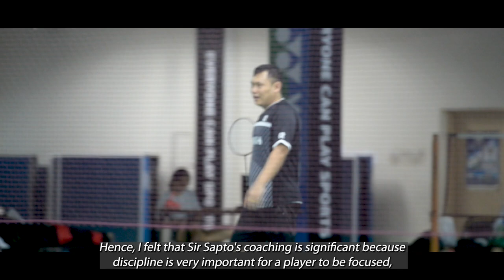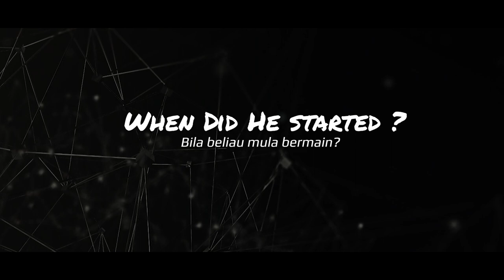Vsmash Badminton Academy - The Players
Let's listen what the players have to say! Full energetic children who are chasing their dream of one day becoming professional player and take on the world!

Register now for our Trial class as well at this Google Form